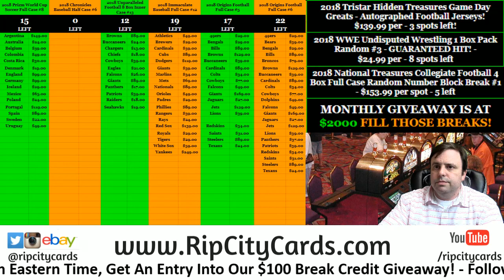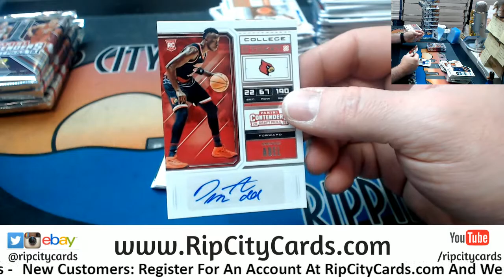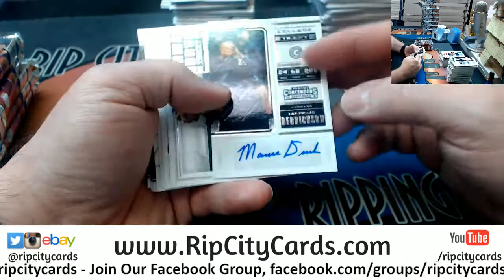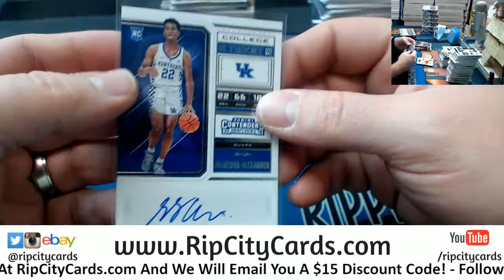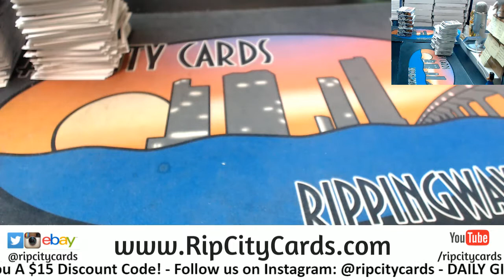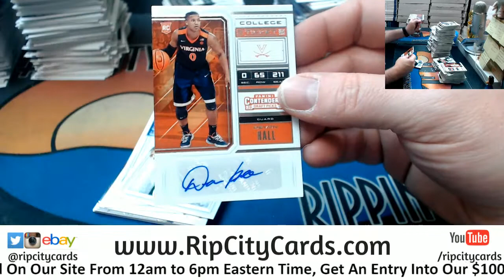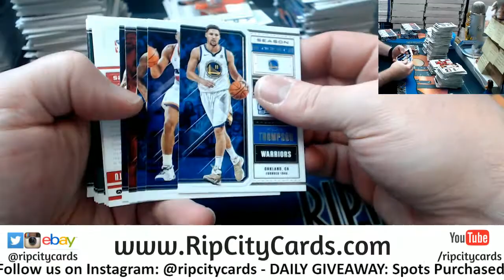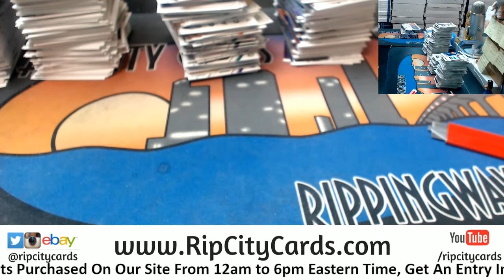2018 19 Contenders Draft Picks Personals